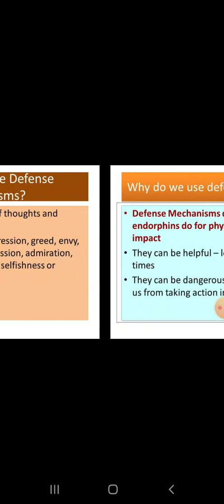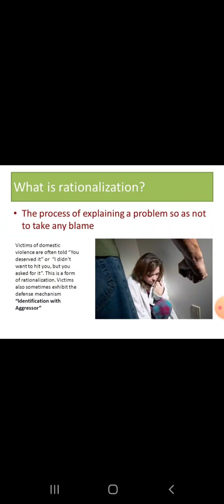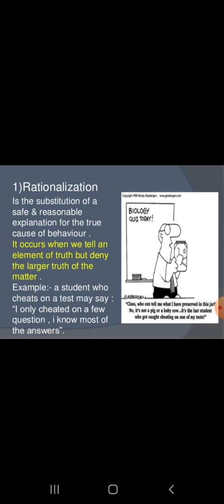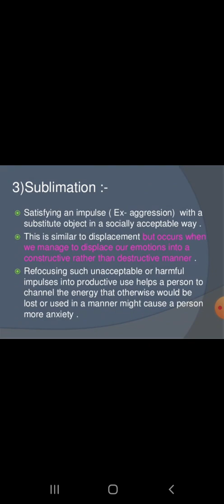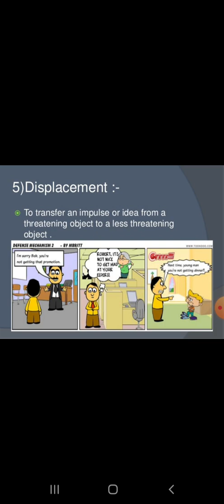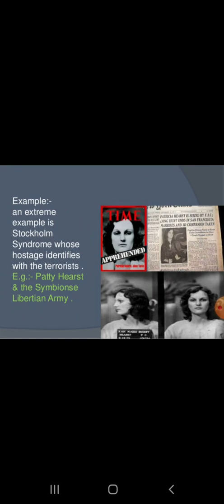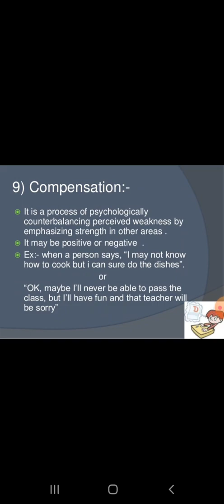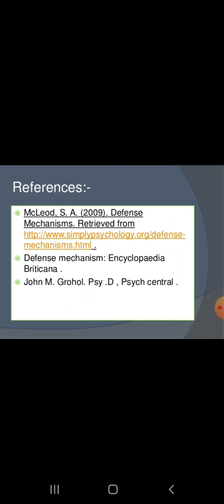Defense Mechanism/Adjustment Mechanism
Kerala university b.ed first semester psychology  EDUO2